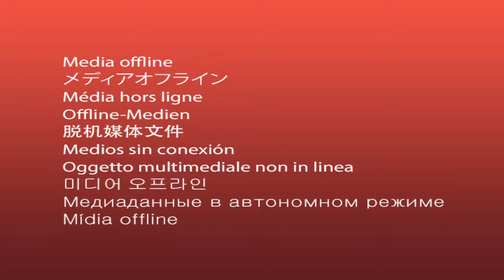2105 Recap VLOG | my 2014/2015 journey to now | part 2 | xxx6ty3z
hey this is the second part of the vlog and it just goes through my side of the journey of 2015 and the end of 2014 hope you all enjoy

gt
XxXSiXTyThR33 Z